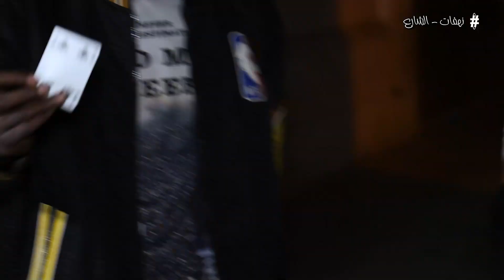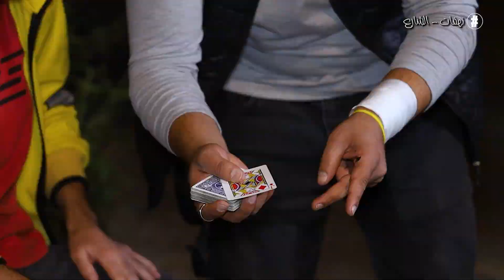اليوم عملهم خدع غريبة عجيبة .. جنن العالم 😅😱❤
مع كل حبنا❤️